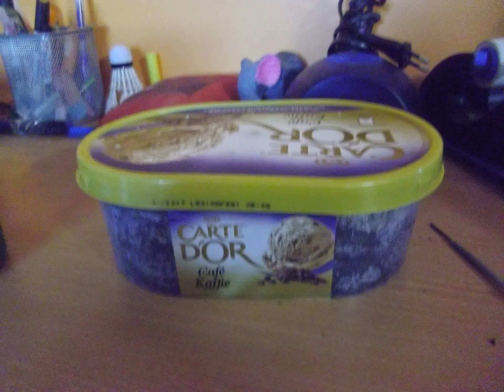élevage de vers de terre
je vous conseille de mettre des épluchures de pomme par exemple pour faire du compost mais moi personnellement je le fais pour mes axolotl